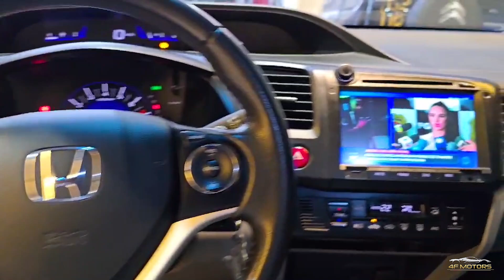A LENDA DA HONDA, CIVIC LXR 4F MOTORS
🔷HONDA CIVIC XLR 2.O 16V FLEX AUT. (FLEX)🔷

📅 2014/2015
✅ SEGUNDO DONO
✅ 130.510 KM
✅ IPVA PAGO

🔹Opcionais🔹

SEGUNDO DONO, IPVA PAGO, LICENCIADO, TODAS AS REVISÕES NA CONCESSIONÁRIA, KIT MULTIMIDIA COM TV DIGITAL, VOLANTE MULTIFUNCIONAL, DIREÇÃO ELÉTRICA, BANCOS EM COURO, CÃMERA DE RÉ, BANCO BI PARTIDO, CÂMBIO AUTOMÁTICO. A 4F MOTORS, se reserva o direito de corrigir quaisquer erros ou omissões a qualquer momento e sem aviso prévio.

🏁 Rua Maria Otilia 225 | Analia Franco | São Paulo

Quer Vender o seu carro? 🏎
Entre em contato conosco

Vem para a 4F MOTORS!